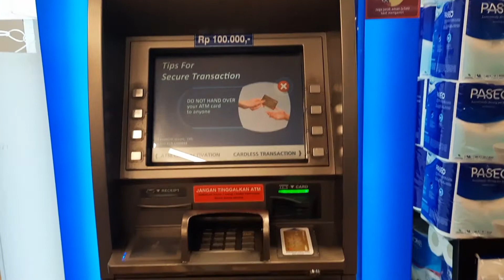Atm bca food hall pim 3 jkt 033L - MESIN ATM BCA